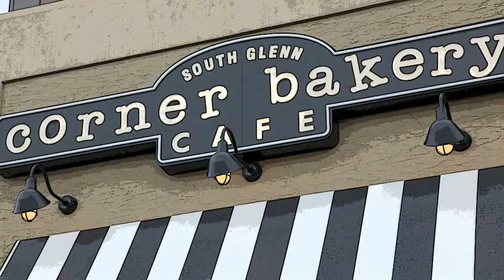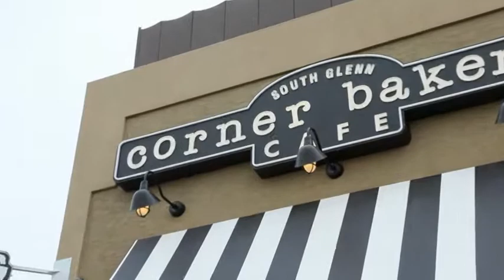Corner Bakery Ribbon Cutting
This video was produced for The Corner Bakery & South Metro Chamber for the Ribbon Cutting & Business community launch. Video by dalehonning.com